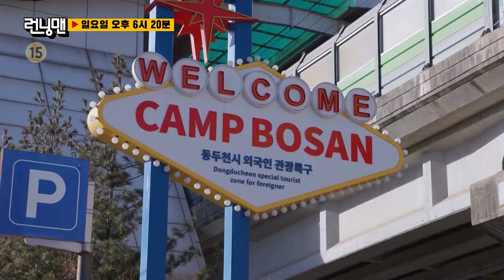[예고] 동두천의 아들 양세찬의 짠 내 나는 동두천 탐방기 런닝맨 RunningMan | SBSNOW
SBS '런닝맨'